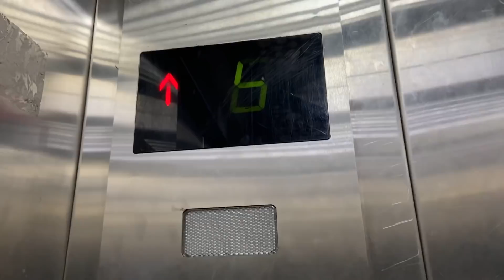Welcome To My New Home 🏠 | Home Tour | Nikki Vlogs ❤️